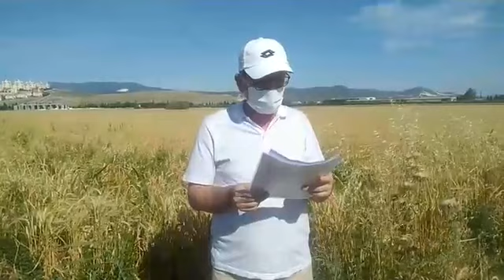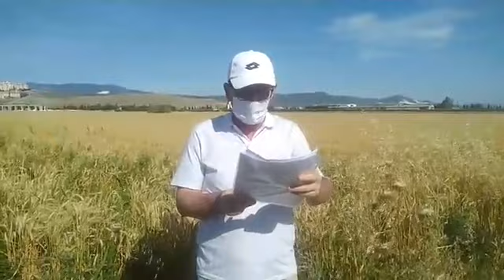A.Vehbi Bakırlıoğlunun Eslere Karşı Mücadelesi